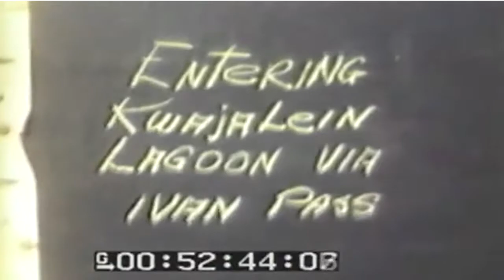Task Force Entering Kwalajein Lagoon Via Ivan, 01/1944 (full)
Freely downloadable at the Internet Archive, where I first uploaded it. Extracted from Naval Photographic Center film #1726 "Ships Refuel, Bombardment Parry Is,: Task Force At Majuro Atoll, Marshall Island, 01/1944".  National Archives Identifier: 76165